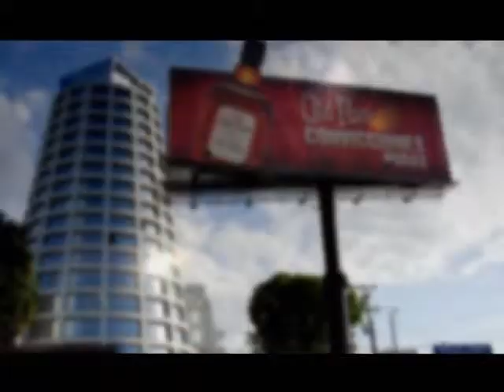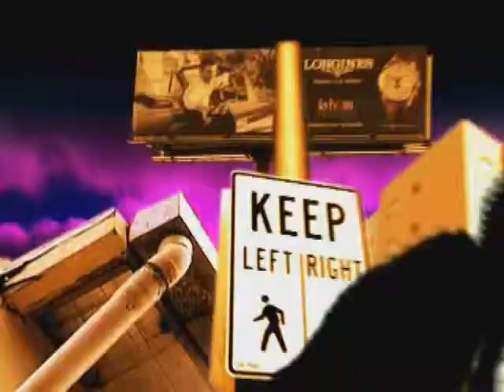VIDEO REEL 2011